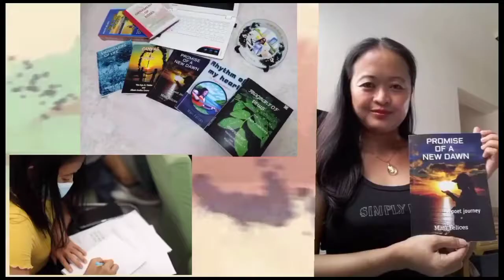OFW SA HONG KONG NAG-CAROLING FOR A CAUSE ( para sa mga kababayang naapektuhan ng bagyo sa pinas )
CAROLING FOR A CAUSE para sa mga kababayan natin sa pinas na naapektuhan ng bagyo. its not much pero makakapagbigay ng saya sa mga pamilyang maabutan ng tulong.

Spotify account ( Poetry and songs podcast )

The song I used may be protected byOther social media account

Just for inspirational purposes only.